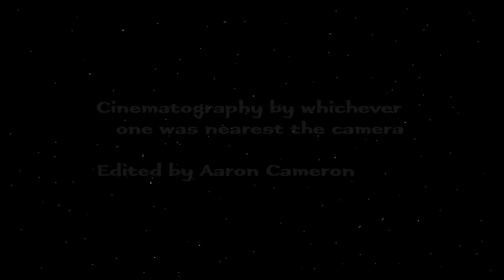International Taste Station: Pop Shoppe Lime Ricky | Ep. 30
Episode , wherein we see how Pop Shoppe's Hard Lime Ricky measures up to the real deal.
Featuring:
Pop Shoppe Lime Ricky
Pop Shoppe Lime Ricky Hard Soda